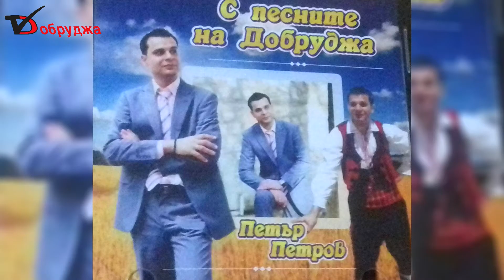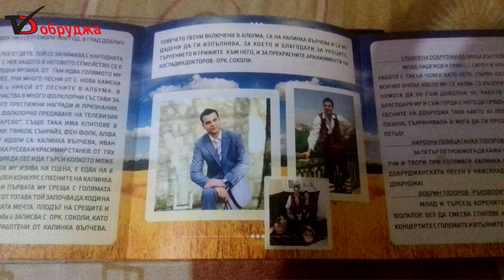Народният певец Петър Петров издаде албум „С песните на Добруджа”